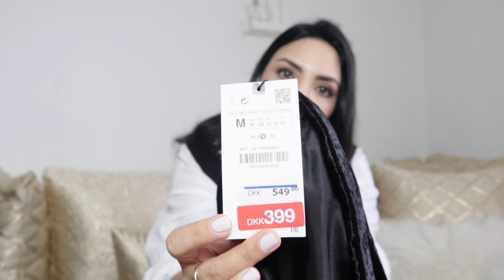BIGGEST ZARA +MANGO HAUL EVER _ 2022 زارا+ MANGO + تخفيظات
you my experiences in cosmetic , beauty and more